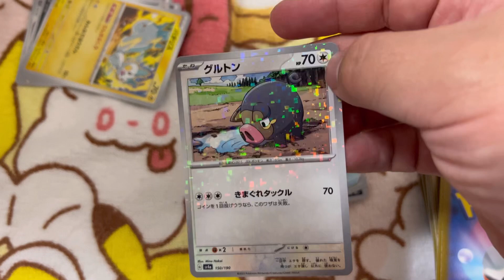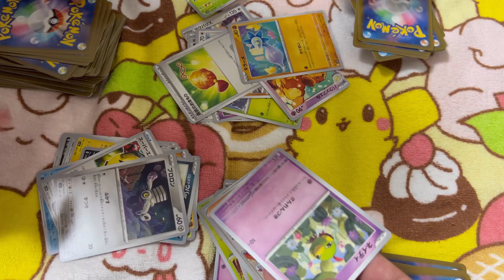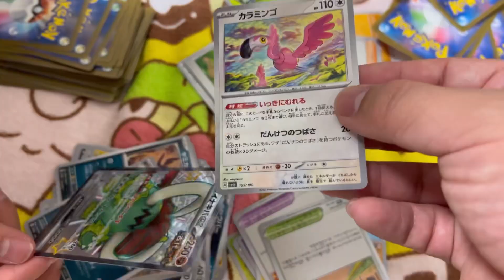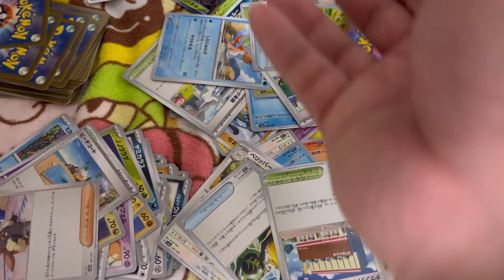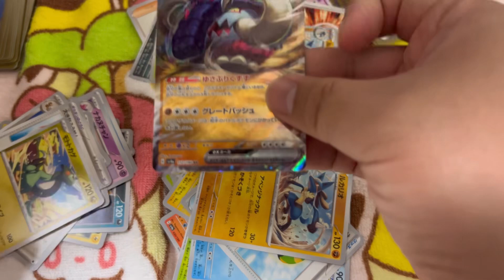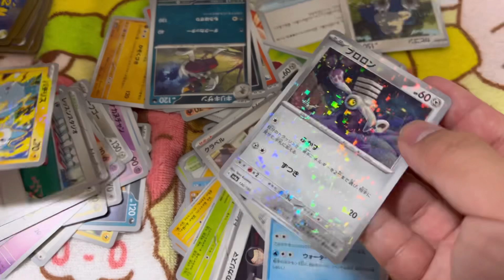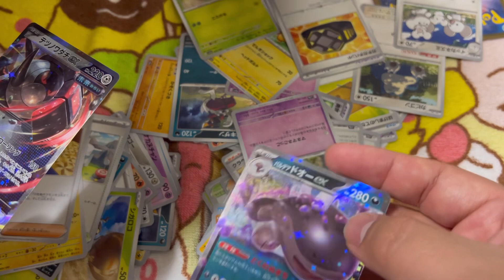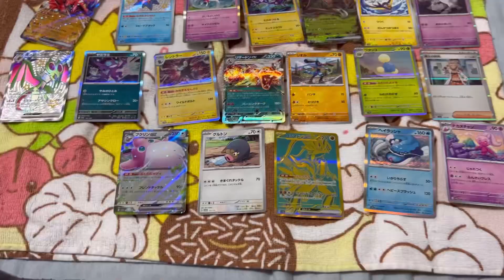ポケモンカード シャイニートレジャーBOX開封！